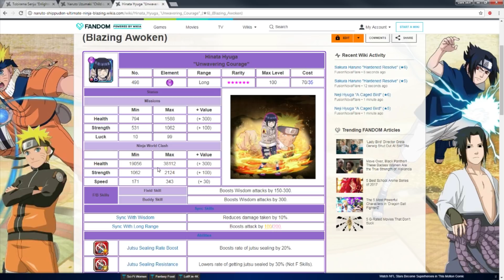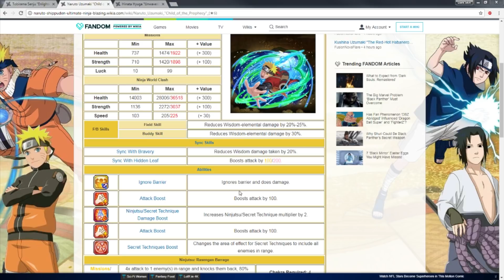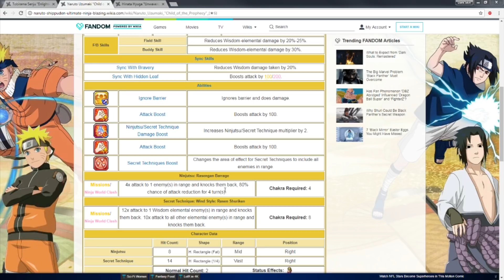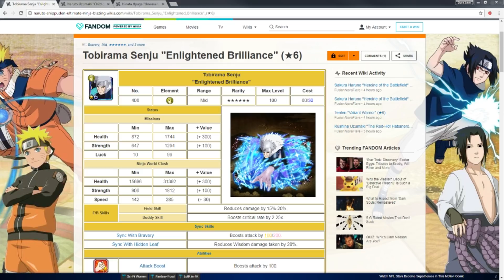EDO TOBIRAMA'S LIMIT BREAK!!! HOW CRAZY WILL IT BE!?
*Links:

[PSN] Jamar_Jets